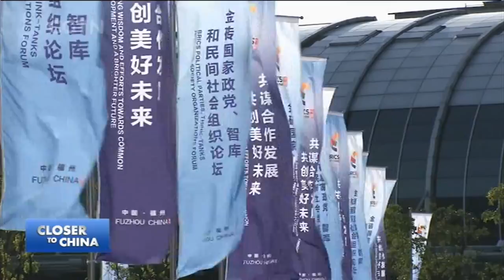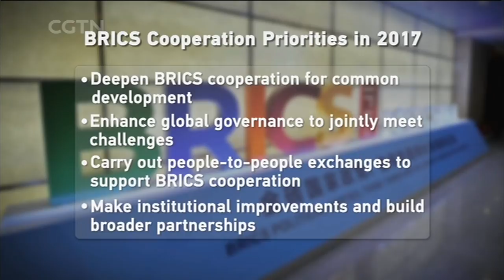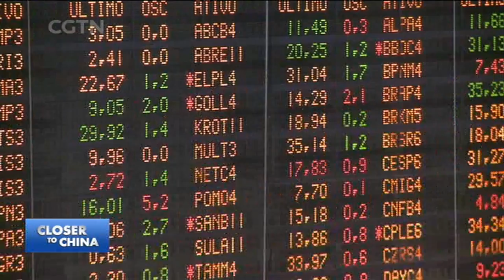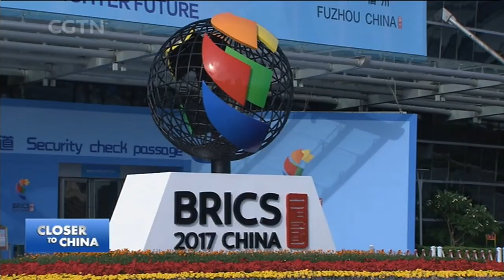BRICS: Why another international body?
The five BRICS countries, Brazil, Russia, India, China and South Africa,  account for almost half the world's population and nearly a quarter of global economic output. They demand a greater say in the world order. But why another international bloc? Is BRICS an organization or just an association? What does BRICS do other than to hold meetings? Why does China value BRICS so highly?